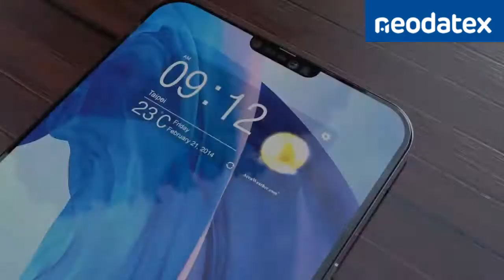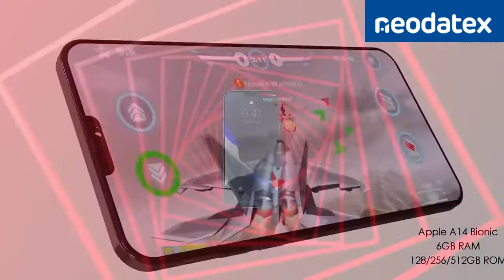iPhone 12 - NOTICIA FILTRADA- 4 Modelos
El iPhone 12  ya está de camino y hoy recopilamos todo lo que sabemos, incluyendo algunos rumores. Analizamos lo que se puede creer y lo que no. Algunas filtraciones tienen mucho fundamento, otras son solo locuras al aire. Aquí nos ponemos al día.

▶▶▶ Si te interesan los nuevos iPhone y quieres apoyarnos, puedes encontrarlos